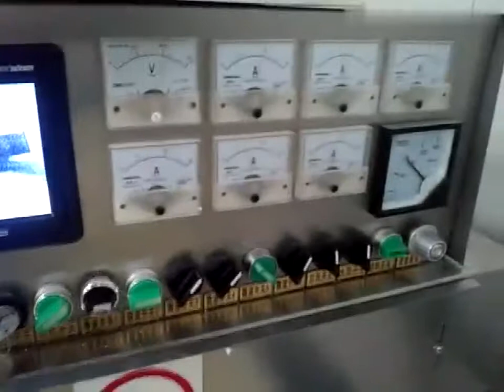Máquina de esterilización de banano, esterilización por microondas de acero inoxidable mecánica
Secado rápido, corto tiempo de secado, bajo consumo de energía, curado, secado, a prueba de moho, insecticida, etc. Ahorre 2/3 de tiempo de secado y 1/3 de la energía en comparación con el pedido del secador.